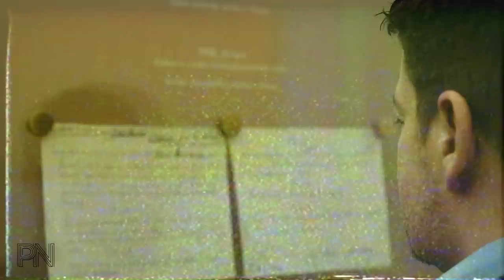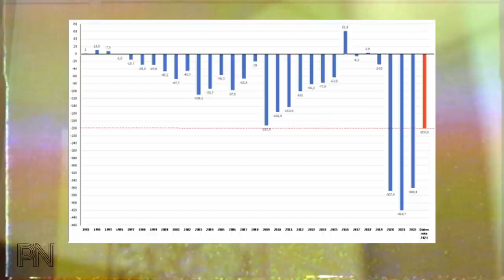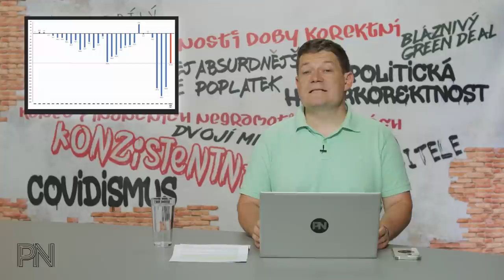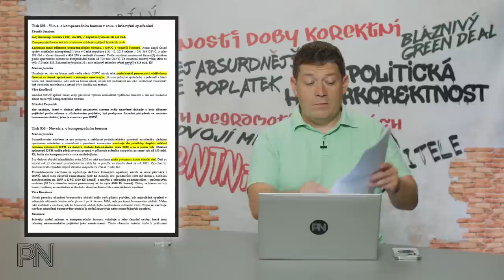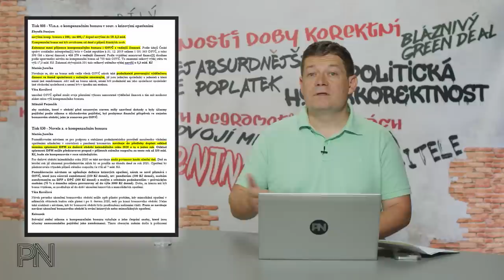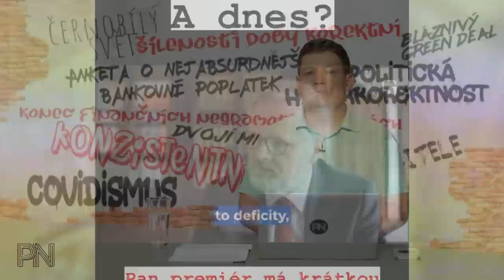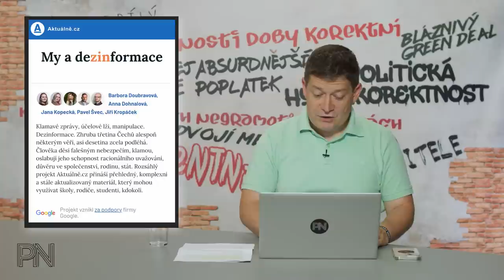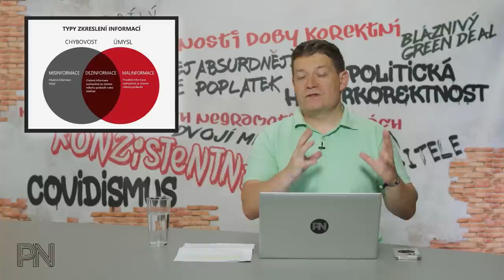Dvojí metr #79: Pravda o kompenzacích za covid. Nekorektní dotaz na odsun z UA? Zkažená dovolená.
Kapitoly:
0:00 Úvod
0:50 Novinky z politiky

21:32  Ochrana spotřebitele

25:06 Politická hyperkorektnost
28:16 Dvojí metr
33:29 Zajímavé komentáře na sociálních sítích